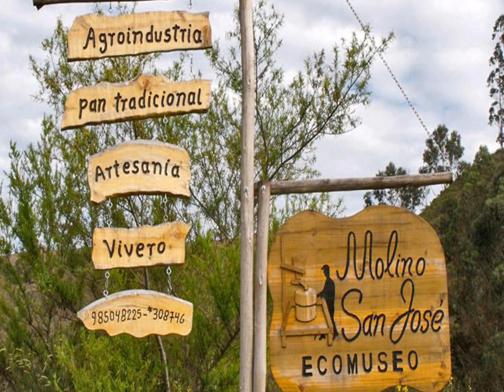Toca Tres Veces - Tony Orlando & Dawn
Tony Orlando & Dawn: Michael Anthony Orlando Cassavitis, mejor conocido como Tony Orlando es una cantante estadounidense conocido por su trabajo con el grupo "Dawn", a principios de 1970. Su verdadero nombre es Michael Anthony Orlando Cassavitis de padre griego y madre puertorriqueña. Tony nación el 3 de abril de 1944 y pasó sus primeros años en Manhattan, en Nueva York. En su adolescencia, la familia se trasladó a la ciudad de Hasbrouck Heights en Nueva Jersey.

Toca tres veces

Oye chica que haces ahí abajo
Bailando sola todas las noches mientras yo vivo justo arriba de ti
Puedo escuchar tocando tu música
Puedo sentir tu cuerpo balanceándose
Un piso debajo de mí ni siquiera me conoces
Te amo

Oh, mi amor
golpea tres veces en el techo si me quieres
Mmm dos veces en la tubería si la respuesta es no
Oh mi dulzura
Significa que vas a reunirte conmigo en el pasillo
Oh dos veces en el tubo significa que no te presentarás

Si miras por la ventana esta noche
tirando la cuerda con la nota que unió a mi corazón
Lee cuantas veces te vi
Cómo en mi silencio te adoré
Y sólo en mis sueños hicieron que la pared entre nosotros se separaba

Te amo

Oh, mi amor
Mmm dos veces en la tubería si la respuesta es no (Te amo, te amo)
Oh mi dulzura